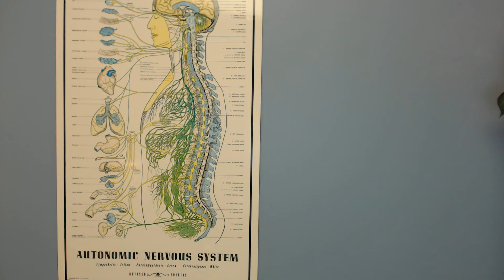Omaha Chiropractor Dr. Christine Zorad New Dietary Recommendations Released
In this video, Omaha Chiropractor, Dr. Christine Zorad talks about the Dietary Guidelines Advisory Committee, which is a panel of experts that guides the federal government’s official advice on nutrition, has formally released its new...

If you want to learn more visit:
Zorad Chiropractic
8720 Frederick St.  #103
Omaha, NE 68124